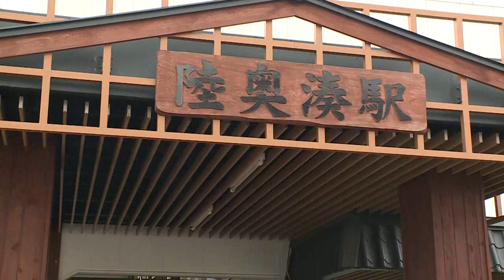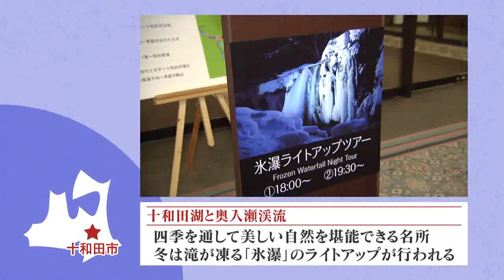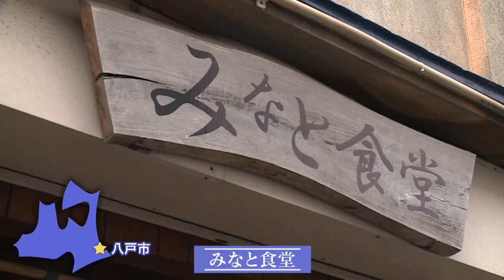海鮮！海鮮！海鮮！ヒラメ漬け丼と十和田の絶景！ 【いこか青森こいへ青森】⑩三八・上北エリア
2021年3月6日(土) 12：00～放送

八戸の台所として親しまれる陸奥湊駅前の八戸市営魚菜小売市場。
イサバのカッチャ（市場のお母さん）と会話しながらオリジナル海鮮丼を！

四季を通して美しい！神秘の湖「十和田湖」と奥入瀬渓流。
氷瀑はびっくり！の絶景！！！その美しさ、神の所業なり！

行列ができるリーズナブルな八戸のみなと食堂。
ヒラメの切り身が光る！中央の卵黄が光る！宝石箱のようなヒラメ漬け丼

絶景に囲まれたリゾート　奥入瀬渓流ホテル。
冬だからこそ美しい極上の温泉を！

出演者：三村申吾（青森県知事）　橋本麗奈（リポーター）

©SUN-TV,co.ltd